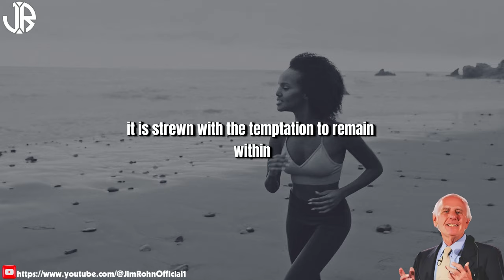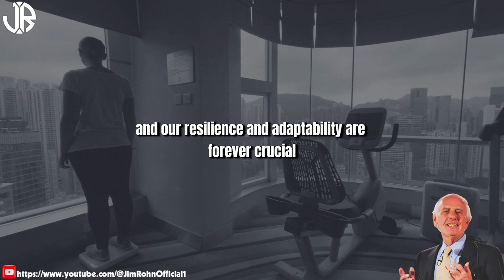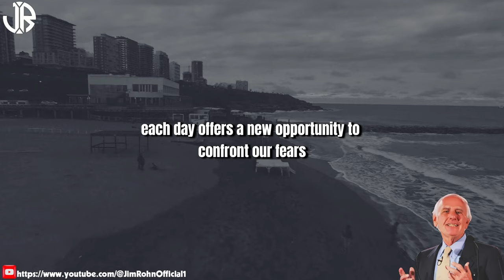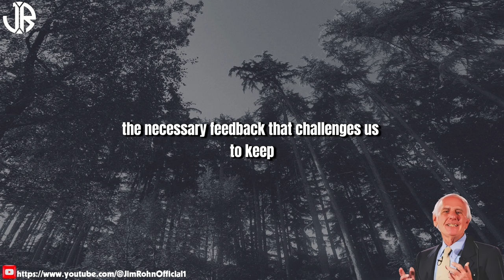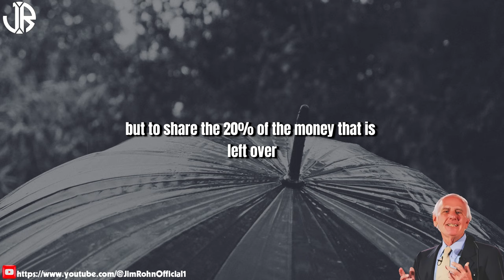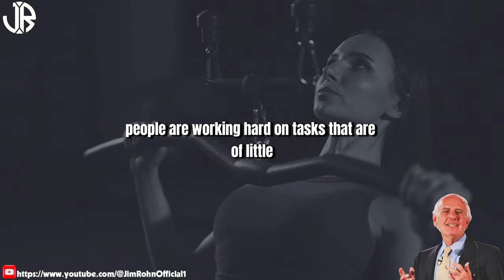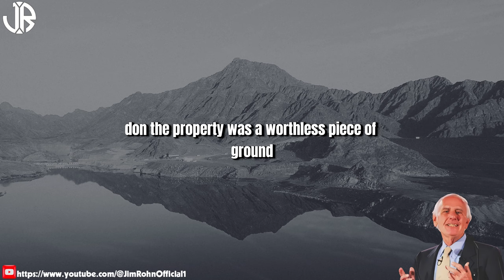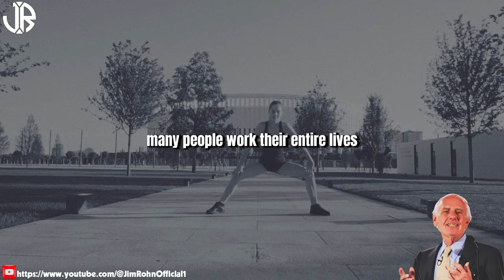Jim Rohn - WORK HARD AND SEE RESULTS - Best Motivational Speech Video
▶Title : Jim Rohn - WORK HARD AND SEE RESULTS - Best Motivational Speech Video